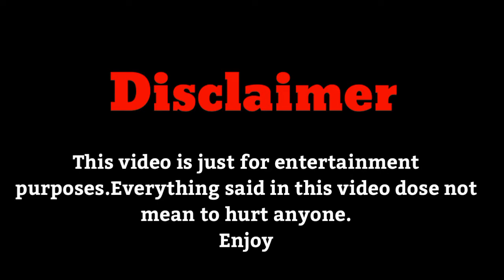Chen Xiang Lifestyle | Cast,Facts,Networth,Bio,Girlfriend & More | Chinese | Faizii Creation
I hope u Guys Enjoy the Video. Like the Video, Share With Your friends and If you were new to my channel don't forget to also press the bell🔔 icon so u can never mis latest videos from Faizii Creation.